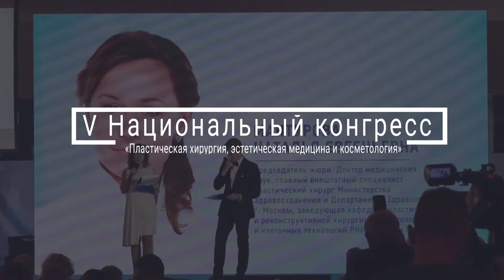Деформация стопы: операция по исправлению. Кудзаев К.У. хирург высшей категории, к.м.н.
Косточки на ногах - актуальная проблема. Возможности пластической хирургии в решении данной проблемы. Особенности проведения операции по лечению вальгусной деформации стопы. Интервью с Кудзаевым К.У. в рамках V Национального конгресса «Пластическая хирургия, эстетическая медицина и косметология». Узнать больше о хирурге и оставить отзывы вы можете на